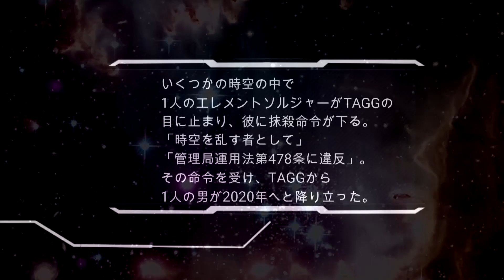蒼き弾丸ダンライザー Phase-0「時空管理法違反」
西暦2020年

狂い咲いた花は季節を忘れた人の世
雪の枯れた大地は唄のないUTOPIA

Facebookページ
ダンライザーnewworld/Distraction?
にて連載中の
エレメントソルジャーたちの戦いの記録。
ダンライザーを狙う時空管理局の罠。
その真実とは？
戦いは激化してゆく。